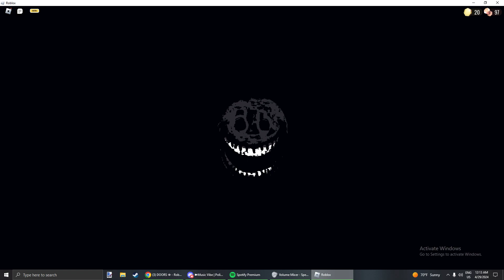Roblox doors with the bois (and gal)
Hell yeah I love loud stuff wooooo